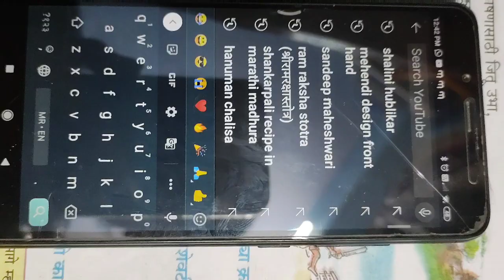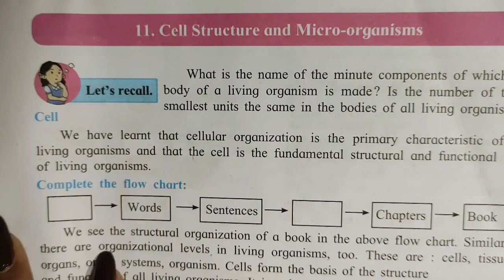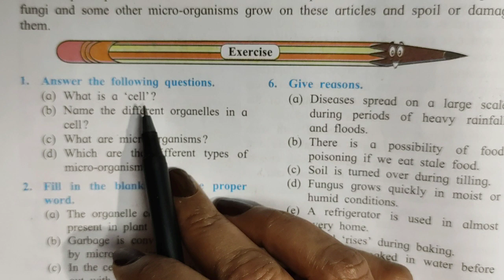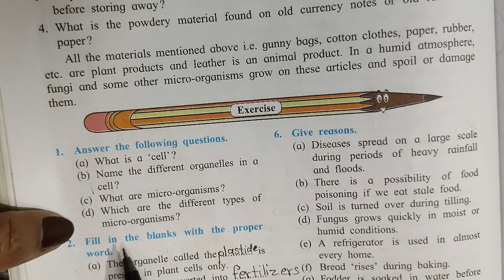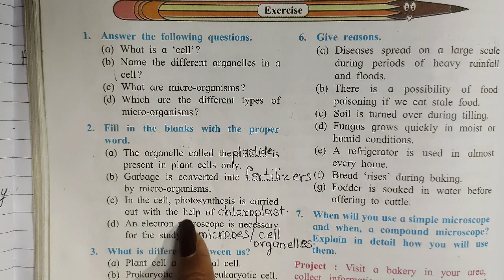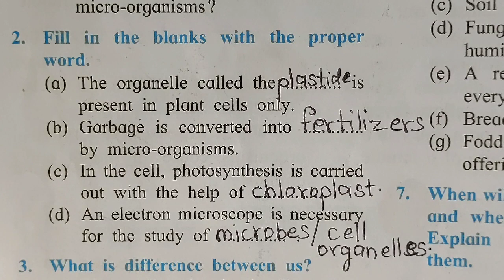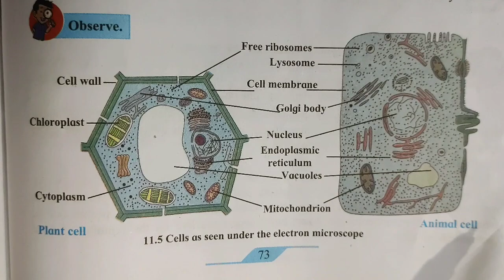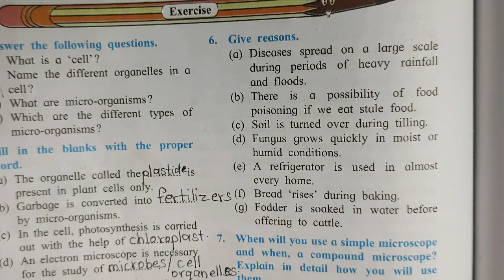7 th std, General Science 👍 QUESTIONS AND ANSWERS 👍 PART-1, 11. CELL STRUCTURE AND MICROORGANISMS 👍